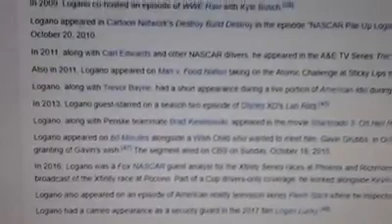Sonali Filming Brittany Logano In Fantastic Las Vegas Of Nevada USA